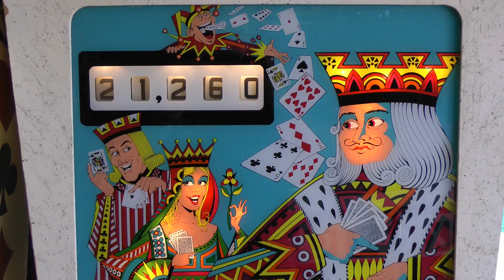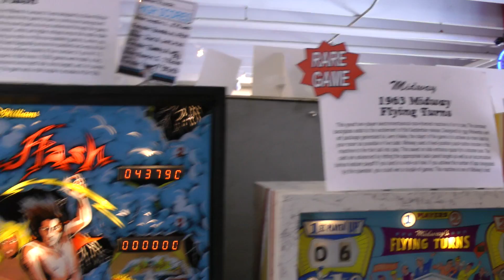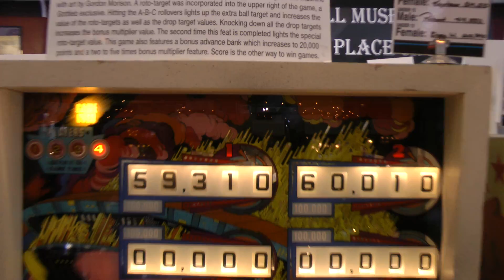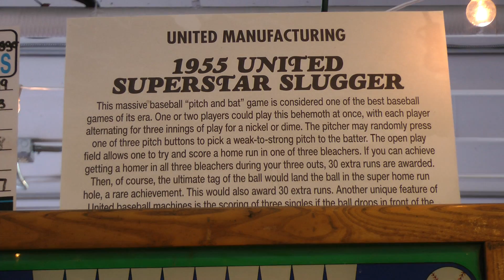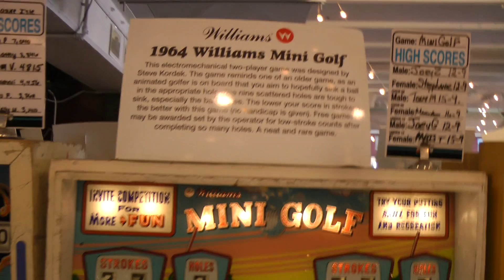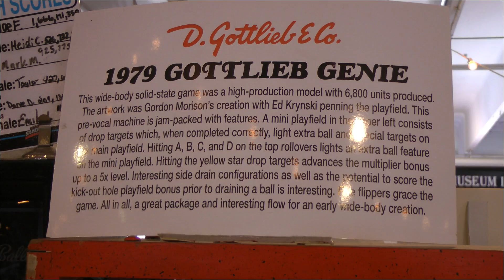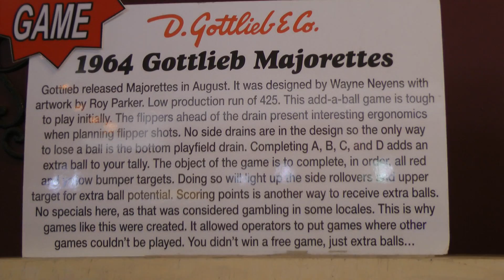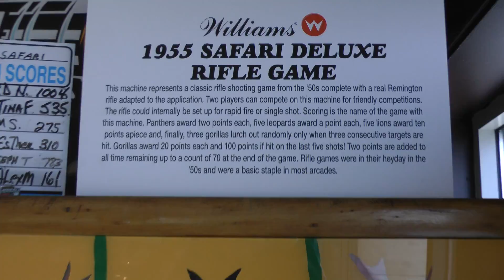Silverball Museum - Machine Details Part 2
1080p 60fps video requires CHROME.
Close-up video of vintage and rare electromechanical pinball machines.  Located on the boardwalk in Asbury Park, New Jersey.
Excellent staff and well maintained machines including playfield art restoration. BYOB.